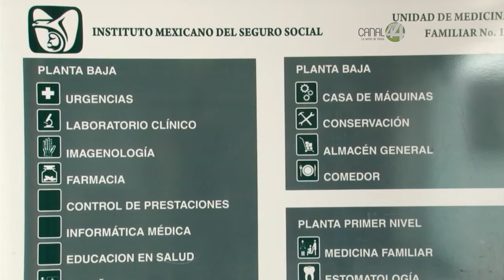Apenas el 15 por ciento de la venta de fármacos en México se expende con receta médica